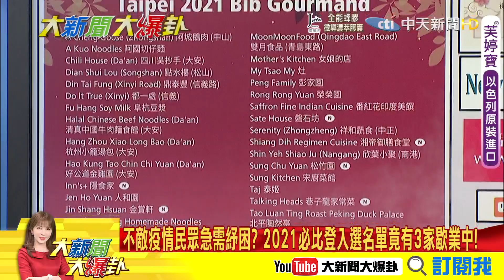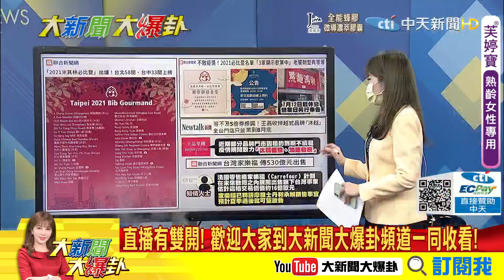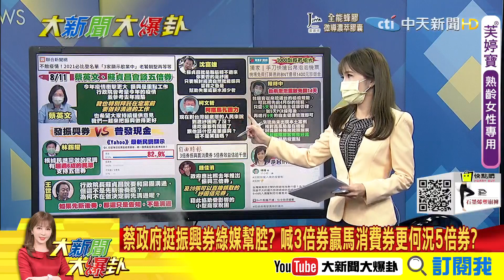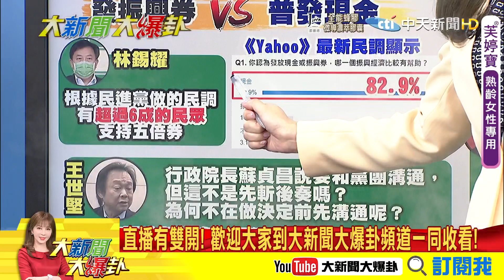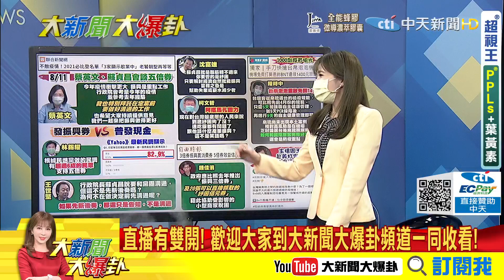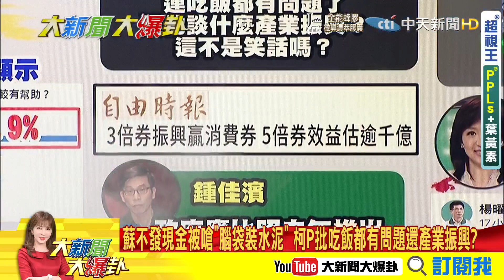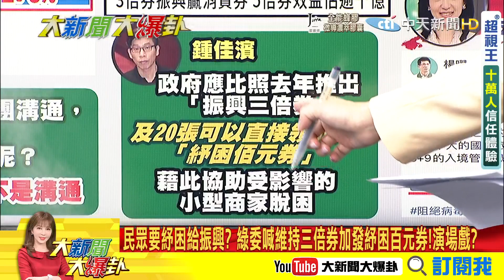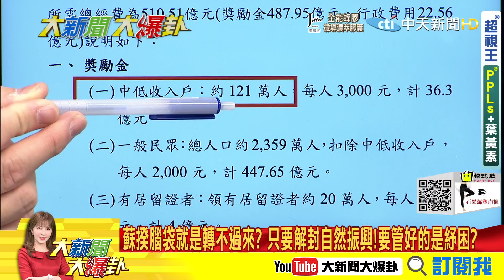【大新聞大爆卦 上】 不敵疫情民眾急需紓困? 2021必比登入選名單竟有3家歇業中! 蘇不發現金被嗆"腦袋裝水泥" 柯P批吃飯都有問題還產業振興?@大新聞大爆卦HotNewsTalk 20210812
《精彩回顧》
【大新聞大爆卦】莫德納交貨一延再延 南韓不爽了將派團赴美抗議催貨?卓伯源酸蔡英文沒窮過不知民間苦? 紓困振興搞不清?@大新聞大爆卦 20210811
【大新聞大爆卦】台灣疫苗將雙缺 庫存量曝光阿中認了已告急?食藥署-又傳超打根本自肥? 對高端沒信心怎不等-國產?@大新聞大爆卦 20210809
【大新聞大爆卦】陳時中宣布第六輪打-高端 一問記者誰預約超尷尬?發現金不一定能-振興 要蘋果給芭樂DPP又扯會存起來?@大新聞大爆卦 20210806
【大新聞大爆卦】記者問高端被嗆態度不健康 阿中-認了修養該好點?Delta狂襲全球紅色警戒 印度神童-預言9月危險了?@大新聞大爆卦 20210805